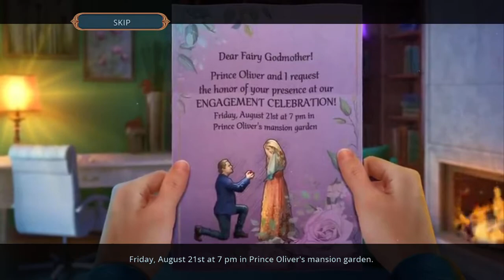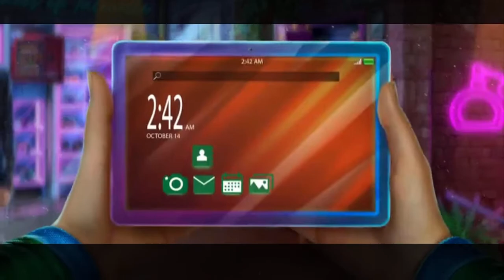Fairy Godmother Stories5: Main Chapter